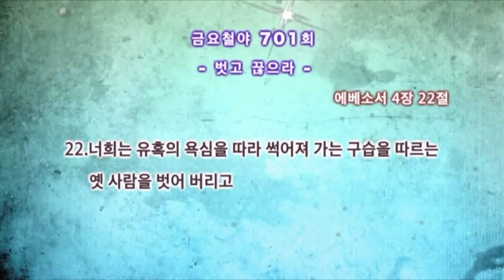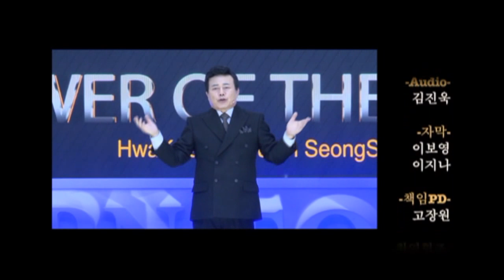[CTS2] 벗고 끊으라 | 화광교회 윤호균목사 [금요철야예배 / 설교]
설교 제목 : 벗고 끊으라

성경 구절 : 에베소서 4장 22절

22. 너희는 유혹의 욕심을 따라 썩어져 가는 구습을 따르는
       옛 사람을 벗어 버리고